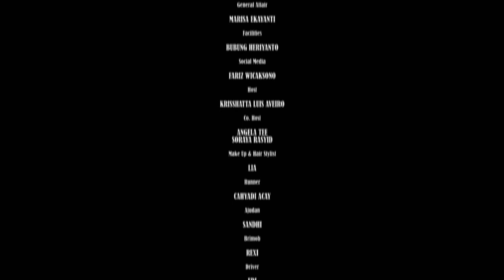Pulang Belanja, Keluarga Pak Herman Sambut Dengan Ekspresi Bahagia| UANG KAGET EPS.183 (3/3)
Tahu orang yang layak menerima "Uang Kaget" di sekitar kamu? Daftarkan dengan cara menuliskan kisah kehidupan mereka, beserta foto dan alamat calon target